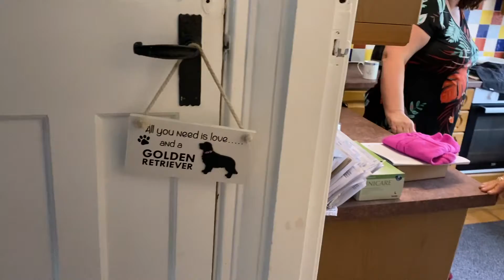The trike breakdown story in full